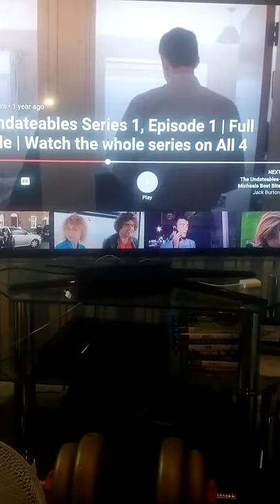My impression of Richard from The Undateables